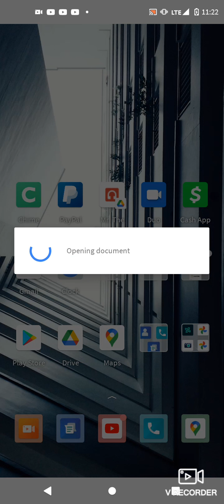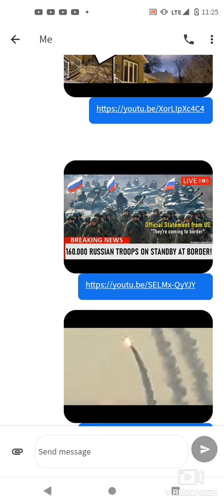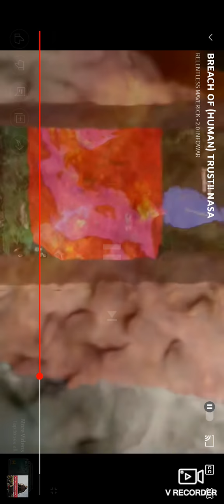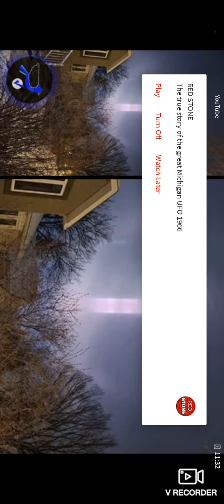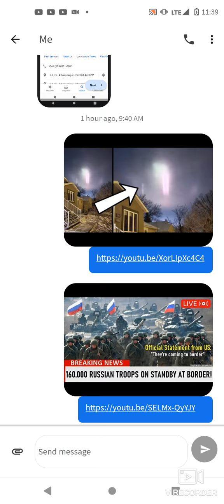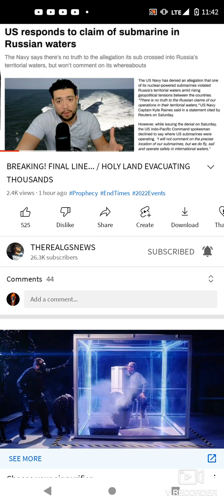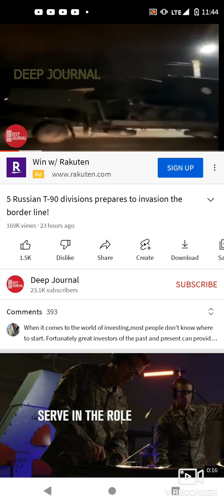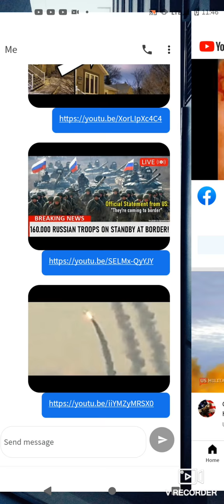need to know part two